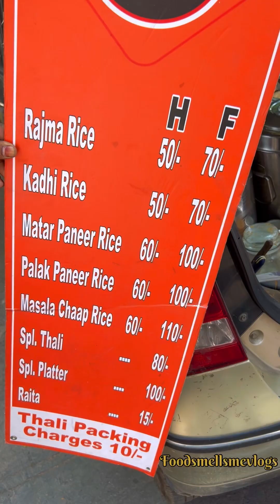Pate Full wali Mam ने बतायी अपनी पूरी कहानी | zero se hero banne ki story 😱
Today I'll show you Pate full ki Full Journey  I hope you guys like it